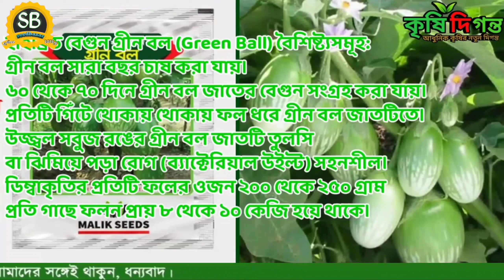হাইব্রিড বেগুন গ্রীনবল | চারা ও বীজ পেতে কল করুন 01671 607814✆+wstp+imo📲 মালিক সিডের উচ্চফলনশীল জাত